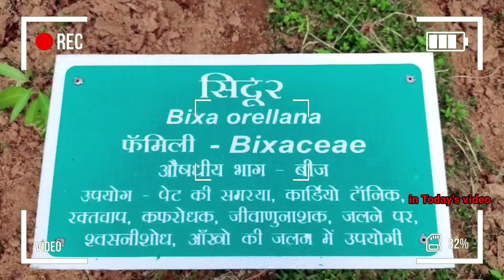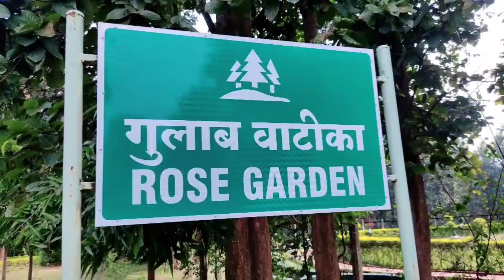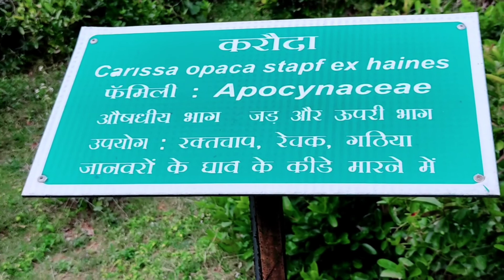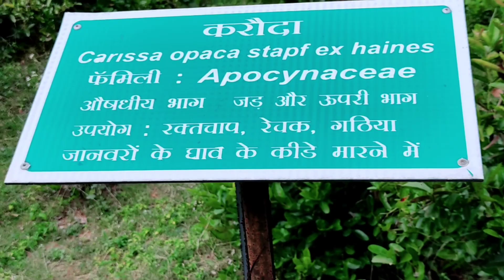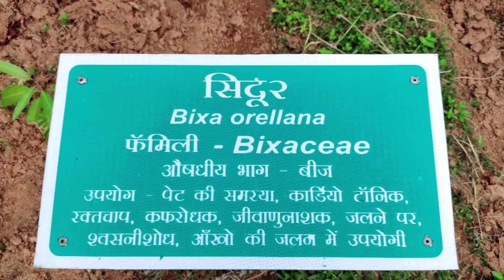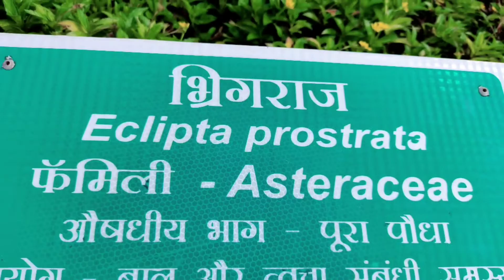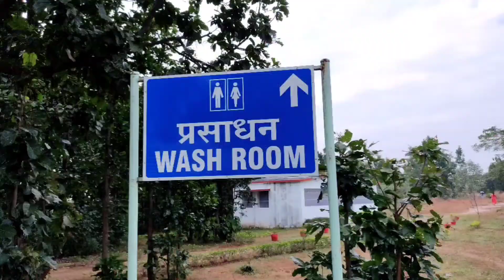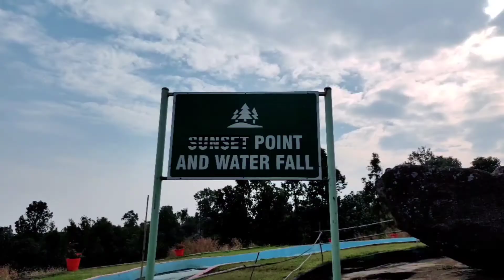BAHUT KHUBSURAT HAI 😍 // BIODIVERSITY PARK RANCHI // NATURE LOVER Log ke liye mast jagah hai ☘️🌳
hello everyone..

to swagat hai ap sabhi ka fir se ek naye vlog me
jo ki biodiversity park ka hai... I hope ye vlog v aplogo ko acha lage...

Biodiversity Park is one of the most loved picnic spots in Ranchi. Replete with plenteous vegetation and lush greenery, the park is popular among the adults and kids alike. The park strives to preserve and protect medicinal plants and herbs..

OPEN : 10 am To 5 pm  ( tuesday to sunday)

Every Monday closed